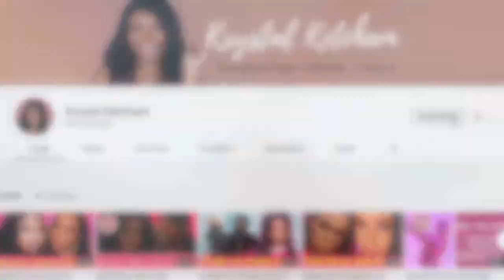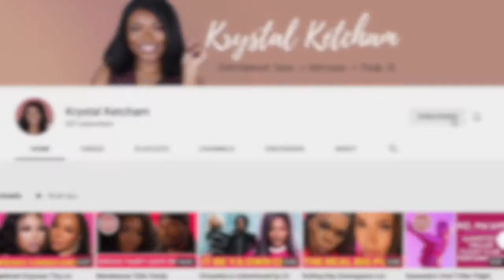J. Cole Leaves Basketball Africa League | Rick Ross Schools Terrell Stoglin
J. Cole Leaves Basketball Africa League Abruptly | Rick Ross Defends J. Cole Against Terrell Stoglin

Rapper J. Cole leaves the Basketball Africa League after completing his contractual agreement. Before his departure, Terrell Stoglin expressed to ESPN that J.Cole's presence in the league was disrespectful.

Rapper Rick Ross stepped in to defend J. Cole against the critics and applauded Cole for chasing his long-time passion.